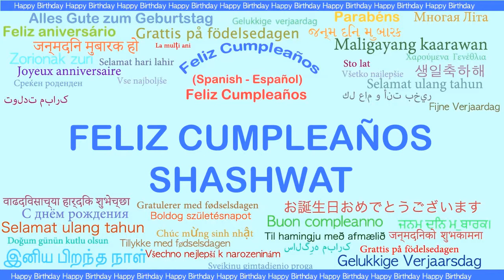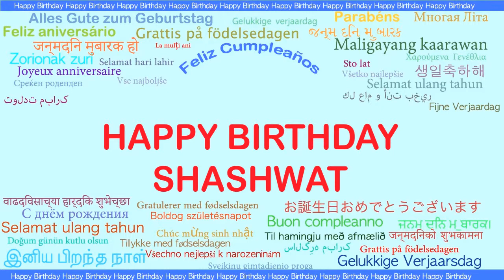Shashwat Languages Idiomas - Happy Birthday